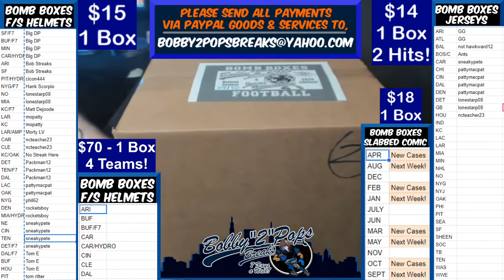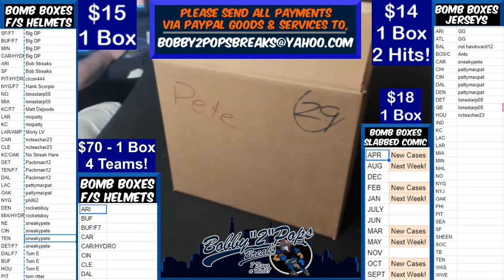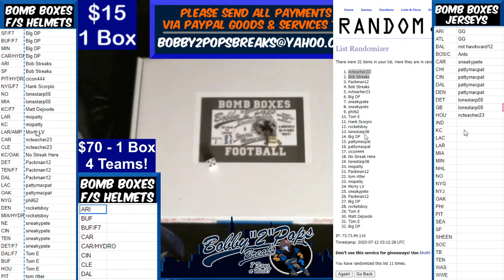7 11 20 Bomb Boxes FS Football Helmets 1 Box Break E Campell Hydro Vengeance Authentic